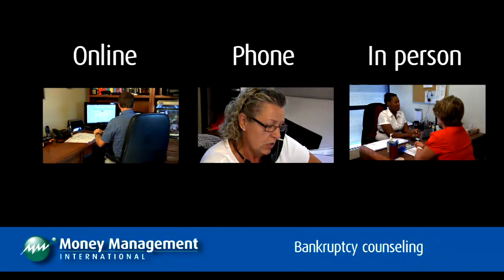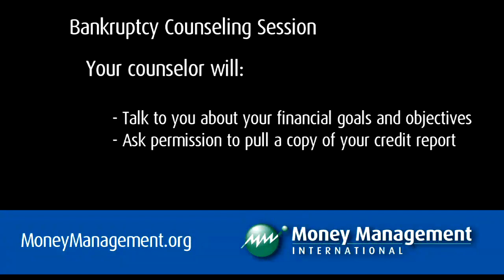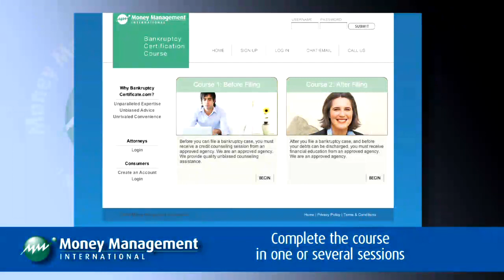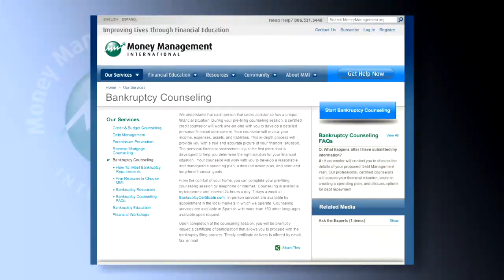Bankruptcy Counseling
What to expect from your bankruptcy counseling session with Money Management International.